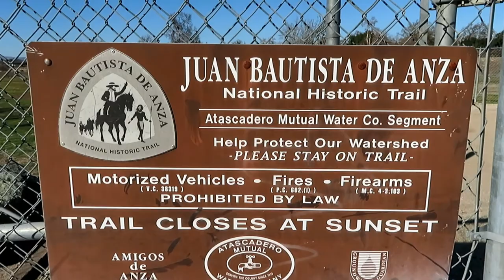Walking the Juan Bautista Trail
Today I decided to walk the Juan Bautista Historic Trail.  Its a pretty nice trail to walk.  I hope you enjoy.  Please commit below if you have any healthy recipe ideas you would like to share with me.  If I like it I might even include it in a video.